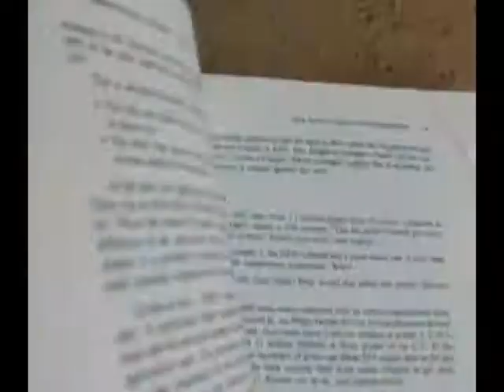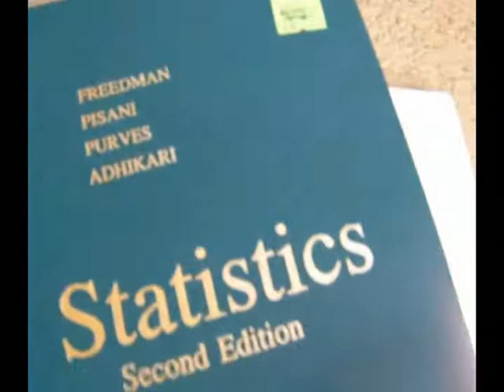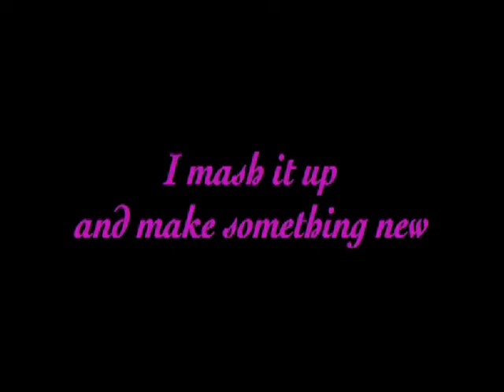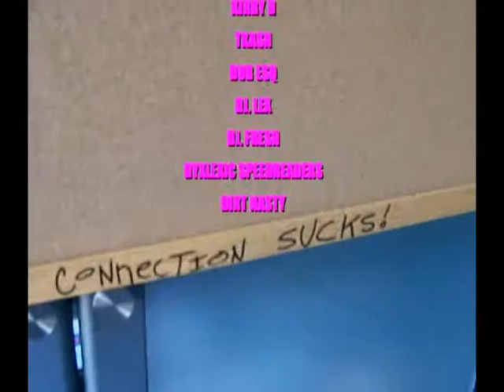Sunspot Jonz - Mr. Everything and More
New video from the album "Never Surrender".